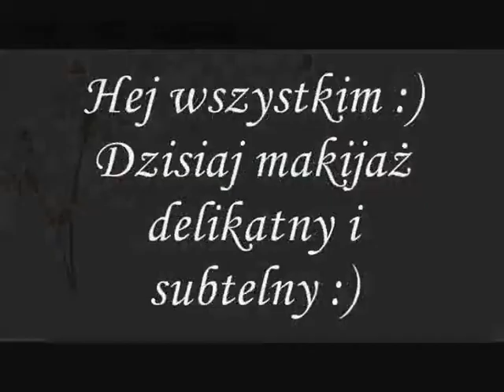delikatny i subtelny makijaż na codzień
heej dzisiaj bardzo delikatny makijaz w odcieniach rózu i brazu .